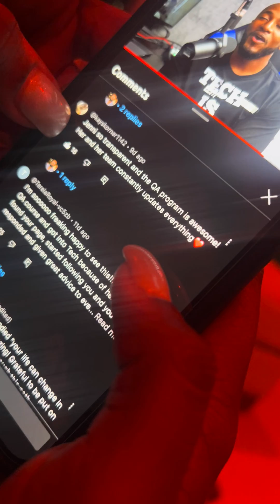Reviewing real time comments and reviews on our Road to QA Software Testing Course